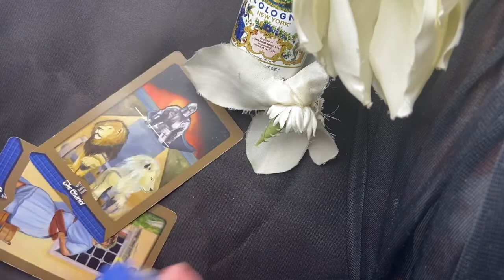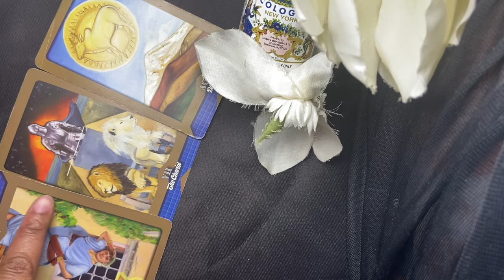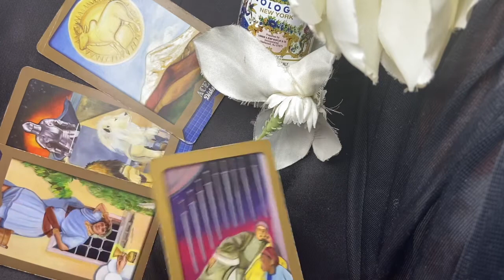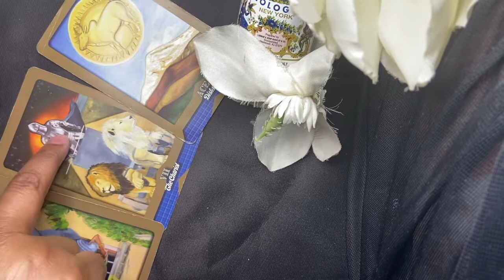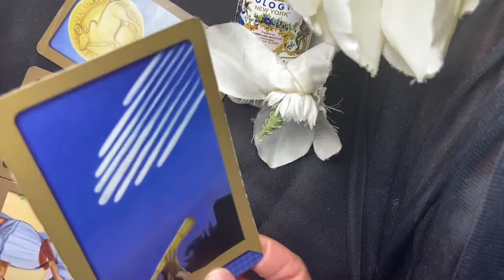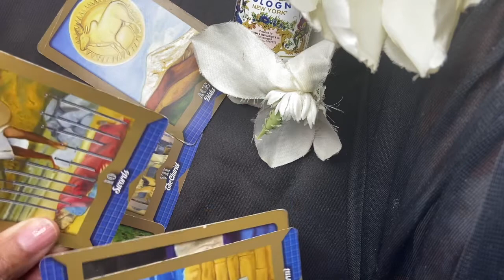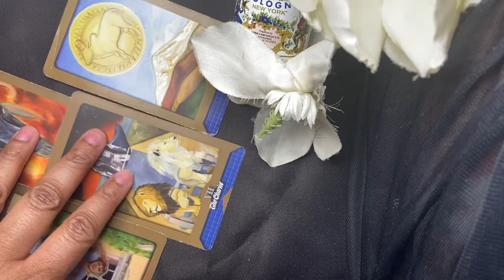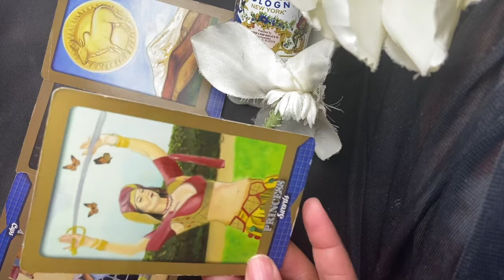PISCES - "WHAM, BAM, NO THANK YOU MAM"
Welcome Pisces to your mid February reading.  Please keep in mind that these messages are general.  If it is not your story please feel free to go out and search for your frequencies but make sure to come back because I very well may have tapped into your energy the next go around. These messages are not gender specific.  Please feel free to place yourself in whatever role you play in the story.  Thank you for your patience through all of the “ummms and likes.”  I really appreciate it!